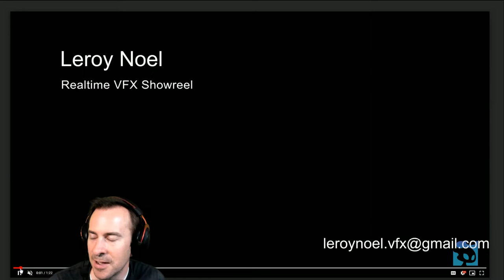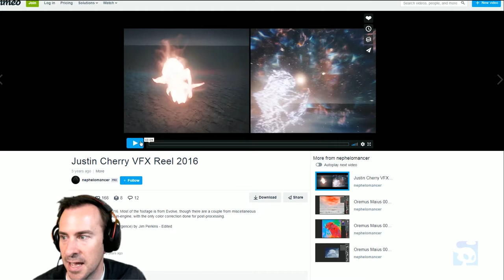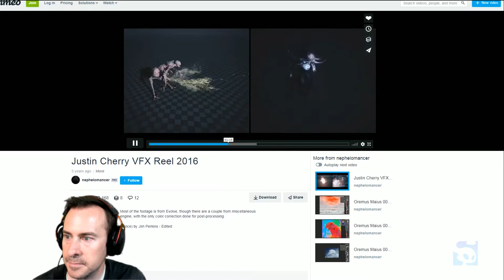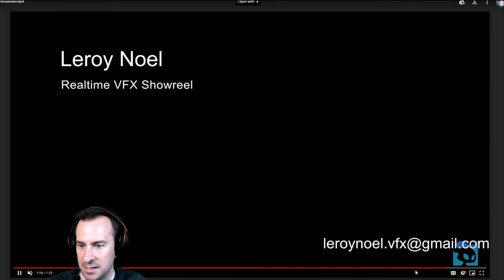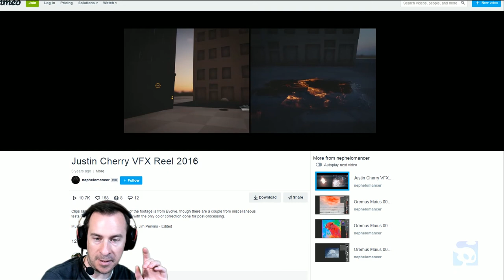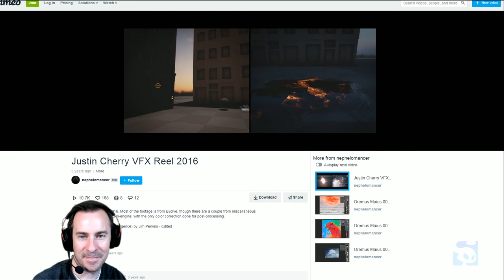Explore the possibilities of material magic!